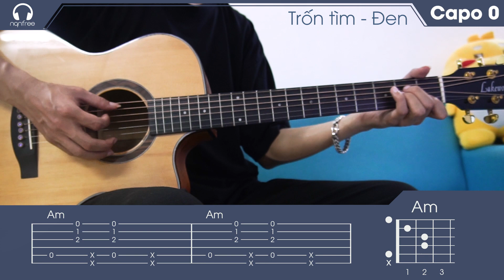(Hướng dẫn Guitar) Trốn Tìm - Đen ft. MTV Band | Guitar Cover | Ngầu Guitar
Trốn Tìm Guitar Cover Hướng dẫn - Đen ft. MTV Band

Chúc các bạn xem Video vui vẻ và học được những điều bổ ích qua những Video mình Hướng dẫn Guitar, sắp tới mình sẽ làm Hướng dẫn Guitar Solo nhiều hơn nữa, không những thế mình còn Cover Guitar nữa nha

► TUNER: Eb - Ab - Db - Gb - Bb - eb (Capo 0)

© Bản quyền thuộc về Ngầu Guitar
© Copyright by Ngầu Guitar ☞ Do not Reup